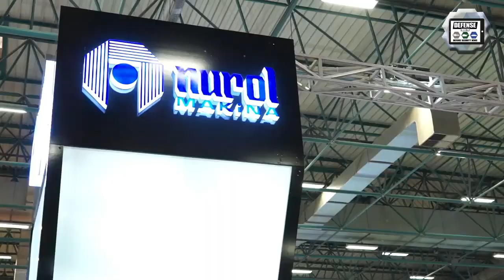Here's Turkey's Newest Underwater Glide Buster Bomb, Capable of Destroying Warship from Deep the Sea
The International Defense Industry Fair (IDEF), held in Istanbul July 25-28, provided a glimpse into the rapidly evolving landscape of Turkey’s defense industry. Major indigenous companies such as Aselsan, Havelsan and weapons manufacturer MKE were among the exhibitors, showcasing their latest weapons systems and sensors. In a world unsettled by the ongoing Russia-Ukraine conflict that began in February 2022,  the question arises,  Could Turkey’s defense industry, with innovative products like the UÇA sea mine, become a pivotal factor in the Russia-Ukraine conflict?

The escalating costs of the Russia-Ukraine war have underscored both sides’ reliance on external military support. Russia, for example, has employed Iranian-made Shahed 136 kamikaze drones to gain an advantage on the battlefield. However, international relations are also at play beyond the immediate theater of war. For example, North Korean leader Kim Jong-un is scheduled to attend the Eastern Economic Forum in Vladivostok, Russia, from Sept. 10-13. US officials say the discussions will focus on Russia’s arms procurement from North Korea.

Ukraine, too, requires a steady flow of arms and ammunition to sustain its war effort. This intricate web of international alliances and dependencies raises important questions about the sustainability and broader implications of the ongoing conflict, amid which Turkey faces a diplomatic balancing act. It must navigate its relationships with both countries carefully. However, Turkey’s reliance on financial institutions dominated by the US, like the World Bank, has affected its close relationship with Russia. To obtain financial support from EU countries and the US, Turkey has started to shift more towards the Ukrainian side in the Russia-Ukraine war. Turkey reiterated its stance of not recognizing Russia’s annexation of Crimea, and President Recep Tayyip Erdoğan stated that Ukraine deserved NATO membership. A bilateral summit on Sept. 4 between Erdoğan and Russian President Vladimir Putin in Sochi was uninspiring and less productive than previous bilateral summits. No treaty or memorandum of understanding was signed at the end of this last summit.

In a statement following Ukrainian President Volodymyr Zelensky’s visit to Turkey on July 8, Russian Foreign Ministry spokeswoman Maria Zakharova highlighted the risks of growing military-technical cooperation between Ankara and Kyiv. Additionally, the Russian Foreign Ministry issued an official statement on this subject the day before Foreign Minister Hakan Fidan’s visit to Moscow at the end of August. The Russia-Ukraine war has become such that neither Russia nor Ukraine can afford to lose the war. For NATO and EU countries that support Ukraine, it has become imperative for Ukraine to take back some of its occupied territories to maintain the rules-based international order. Therefore, many issues that were not discussed at the beginning of the war, such as the provision of F-16 fighter jets and long-range cruise missiles to Ukraine, have become possible today.

Under these evolving circumstances, it may be inevitable in the near future that Turkey, which has always boasted of its growing defense industry, will develop closer military cooperation with Ukraine despite Russia’s reaction. Turkey’s rapidly advancing defense industry could be pivotal in shifting the military balances. One of the priorities for Ukraine currently is to counter, or at least minimize, the impact of the blockade that Russian warships have imposed on its Black Sea ports. Given the current circumstances, Ukraine faces significant challenges in building a navy capable of countering the Russian Navy in the Black Sea, both now and in the foreseeable future. Instead, Ukraine is trying to prevent the Russian Navy’s activities in the Black Sea by using asymmetric means, such as attacking Russian warships with unmanned surface vessels.

At this point, an offensive mining system manufactured by MKE and exhibited at IDEF comes to the forefront for Ukraine restricting the activities of Russian warships in the Black Sea. At IDEF 2023, Turkish weapons manufacturer MKE unveiled its innovative sea mine, UÇA, designed to be deployed from various aerial platforms such as F-16 fighter jets as well as AKINCI and AKSUNGUR unmanned combat air vehicles (UCAV). With an impressive range of 70 kilometers, this cutting-edge mine is a collaborative effort between MKE, TÜBİTAK-SAGE and Koç Savunma. MKE has transformed the MK-84 general-purpose bombs into sophisticated sea mines by integrating a GÖKÇE wing-assisted guidance system, advanced target detection technology and a specialized mine detonation unit. These aren’t just ordinary sea mines. Enhanced with specialized guidance systems, target detection technology and controlled detonation mechanisms, they are smart and sophisticated. These advanced features make them potential game-changers in naval warfare.